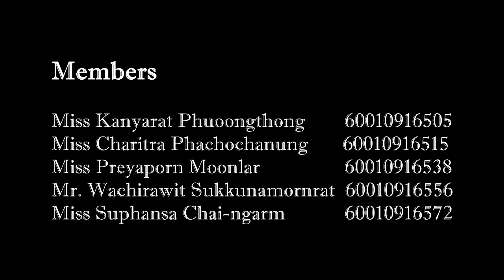Preparation for the midterm exam | Vlog 009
If I have any errors Please tell me.